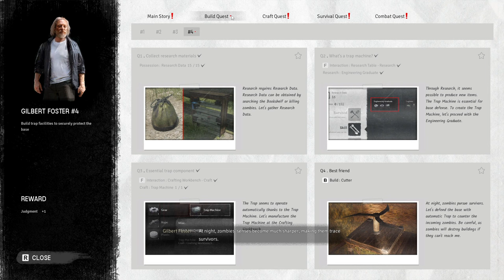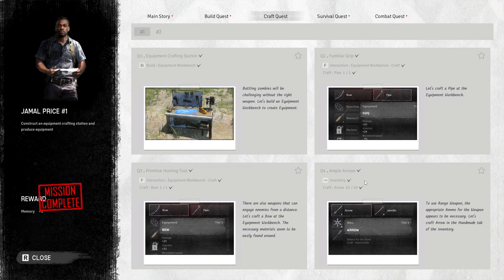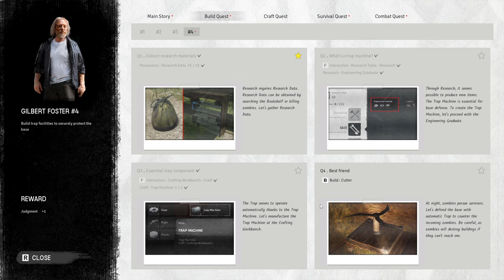Night of the Dead Ep1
Welcome to Night of the Dead where you need to build defenses to help you survive against night waves of Zombie attacks and work towards escaping the island